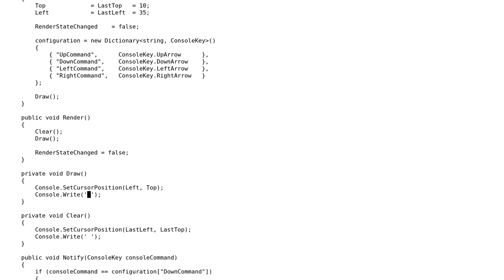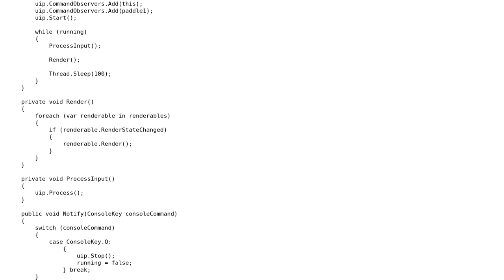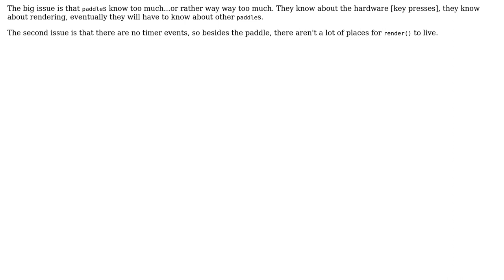Basic console game architecture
With thanks & praise to God, and with thanks to the many people who have made this project possible! | Content (except music & images) licensed under CC BY-SA | Music | Images & others | With thanks to user Jamal user ben rudgers user Apeiron and the Stack Exchange Network Trademarks are property of their respective owners. You are responsible for your own actions.